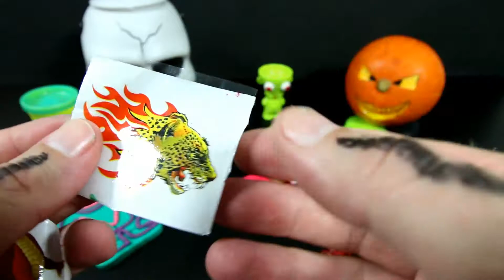Opening Halloween Mystery Surprise Toy Eggs Videos, Unboxing Toys Eggs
opening halloween mystery surprise toy eggs videos for kids on youtube. unboxing mystery surprise eggs with toys inside.